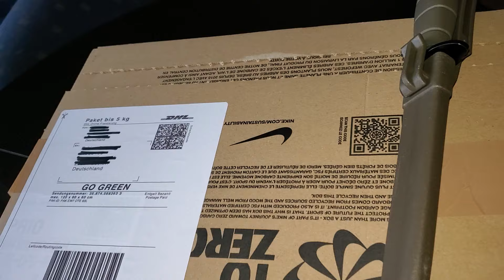11. März 2024